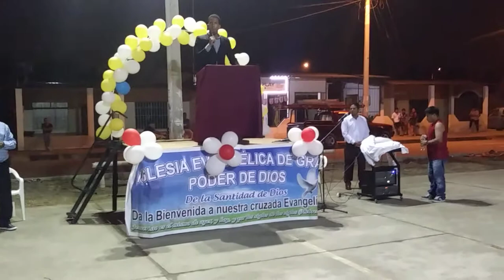Evangelista Manuel Heredia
orasion de poder bajo el fuego del espiritu santo en Ecuador